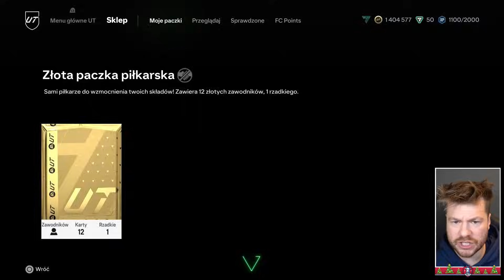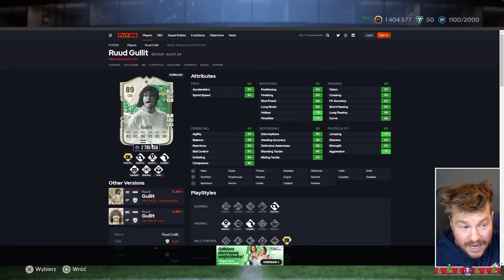TRAFIŁEM KARTĘ WINTER WILDCARDS! FUTMAS #11 FC 24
Koniecznie sprawdź produkty Razer w MediaExpert!